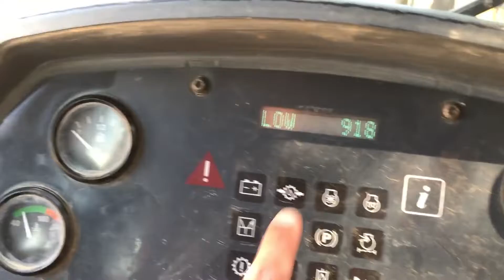2008 DEERE 755D For Sale